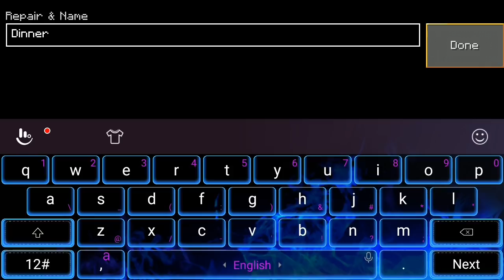Trying Viral Minecraft TikTok Hacks In Lokicraft Hindi